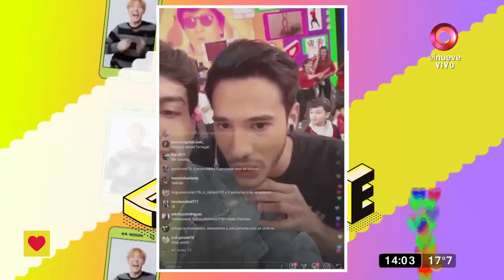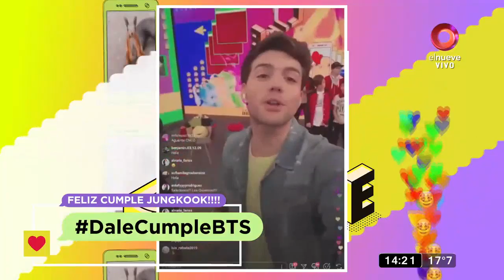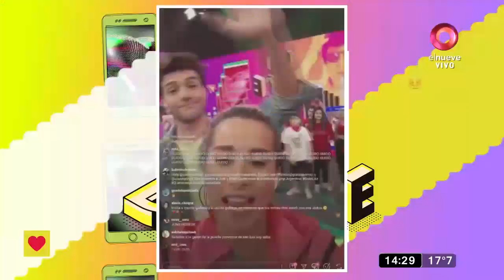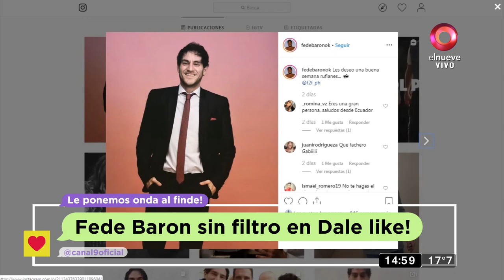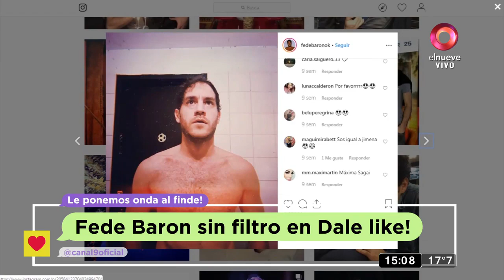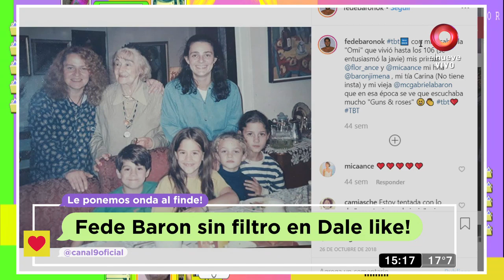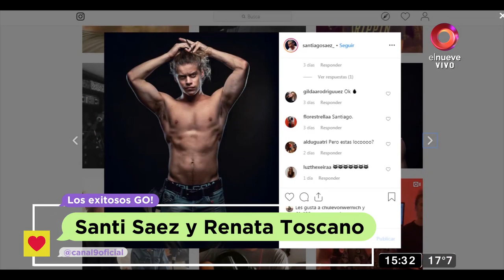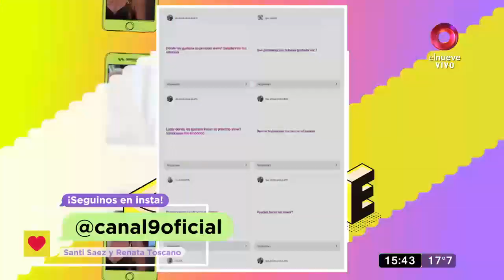Dale Like: Programa 31 de Agosto de 2019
Influencers, Youtubers, Instagramers y mucho más. Con la conducción de Estefi Berardi y Cris Vanadia y la participación de Juani Velcoff Andino y Alana Gorski. Todos los sábados y domingos de 14 a 16 horas, por El Nueve.